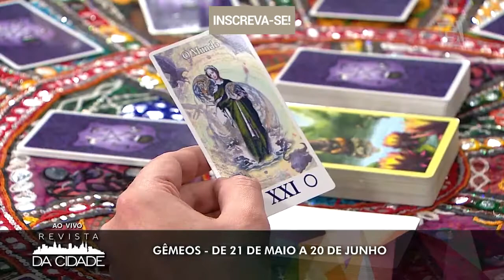Previsão de Gêmeos 21/05 a 20/06 - Revista da Cidade (22/10/2018)